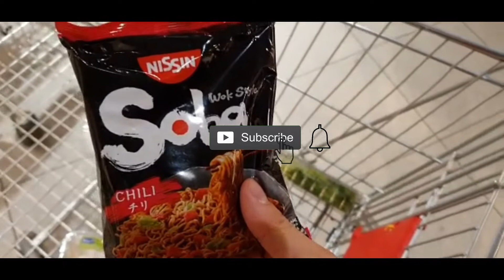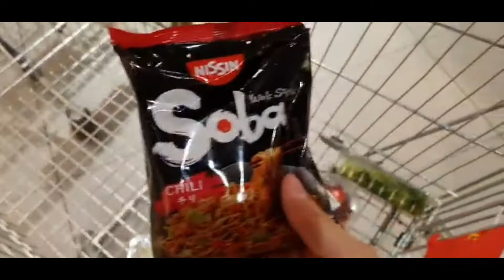🇵🇭🇳🇱 DUTCH with FILIPINA Partner TRIED Noodles | Dutch Pinay Adventures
Noodles is always a must to Asian people and its became our routine to eat noodles in midnight.

Joost ate noodles and He loves its so much!

Every new video we select 2 lucky followers to recieve souvenirs from Dutch Pinay Adventures.